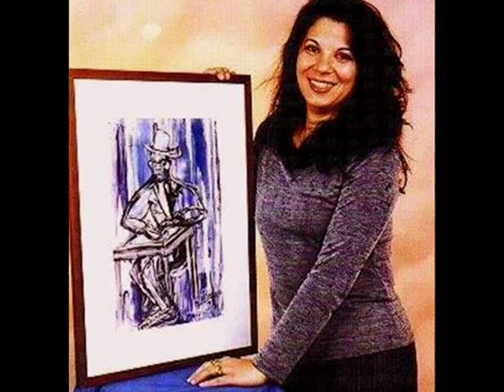PAULA BRAVO - A PINTORA - PORTUGAL.wmv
11 de Fevereiro de 2010

Determinada na sua actividade como pintora, Paula Bravo sempre mostrou aptidões no mundo das Belas Artes.
Mesmo quando jovem, o universo e a panóplia das cores já a fascinavam.
Nascida em Lourenço Marques, Moçambique, em Abril de 1956, vem para Portugal em 1977, acabando por ficar em Vila Nova de Santo André, cidade do município alentejano de Santiago do Cacém.
Exímia na técnica do Bristol, consegue transmitir, com as suas próprias mãos, toda a beleza dos seus trabalhos, recriando neles um sentimento que se esconde algures na sua alma.
A sua obra encontra-se espalhada por numerosas colecções particulares e oficiais.
Foi recentemente convidada a expor os seus trabalhos no Brasil, onde a crítica especializada lhe teceu os Maiores elogios.

Determined in their activity as a painter, Paula Bravo has always demonstrated skills in the world of Fine Arts.
Even when young, the universe and the range of colors already fascinated.
Born in Lourenço Marques, Mozambique in April 1956, coming to Portugal in 1977, but eventually settled in Vila Nova de Santo André, Alentejo town of the municipality of Santiago do.
Superb technique of Bristol, manages to convey with their own hands, all the beauty of their work, recreating them a feeling that is hidden somewhere in his soul.
His work is spread by numerous private collections and official.
Was recently invited to exhibit their work in Brazil, where critics will weave the highest praise.